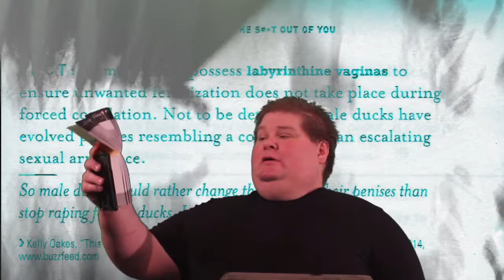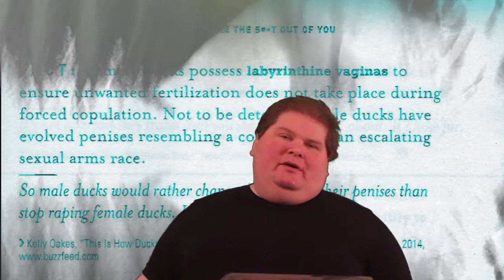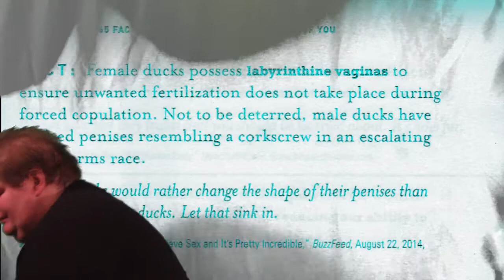February 8th Fact and Book Haul: Labyrinthine Vaginas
Ducks man, wtf